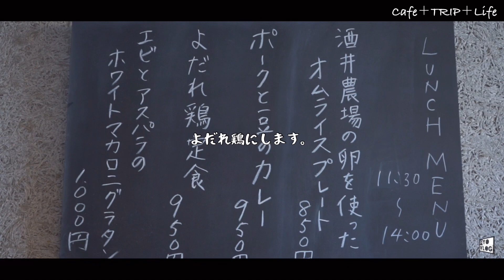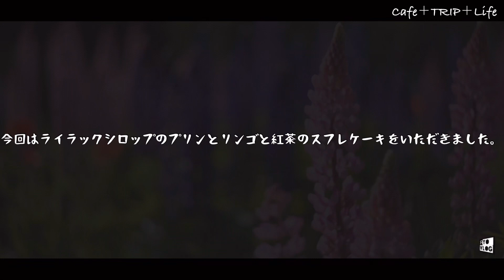【 栗山 カフェめぐり 】 高畑料理店 coffee 青 古民家カフェ幹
5月 札幌から車で約1時間のところにある町栗山町。カフェめぐりを楽しんだ日のゆるいVlogです。

▫️お邪魔したお店や施設┈┈┈┈┈┈┈┈┈┈┈